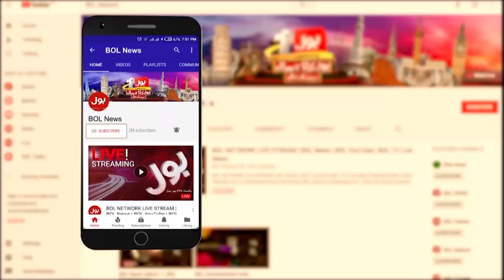Inflation causes Hike in Fruits Prices | Inflation in Pakistan | Breaking News